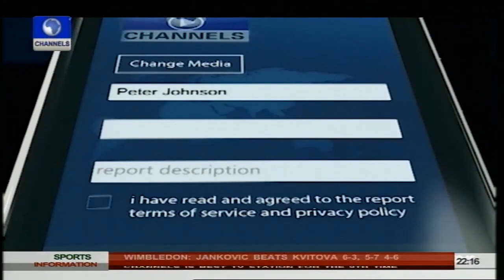News@10: Port Harcourt Refinery: Rehabilitation Work In Progress 04/07/15 Pt. 2